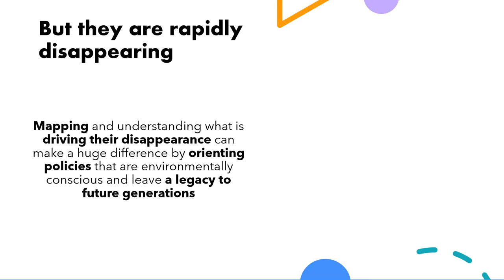Drivers of tropical forest loss - Get involved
Get involved in our latest Geo-Wiki campaign!
More information at our Geo Wiki website